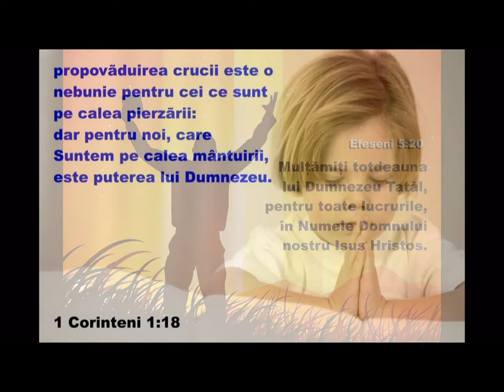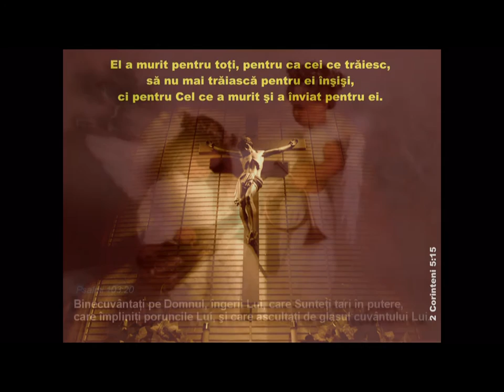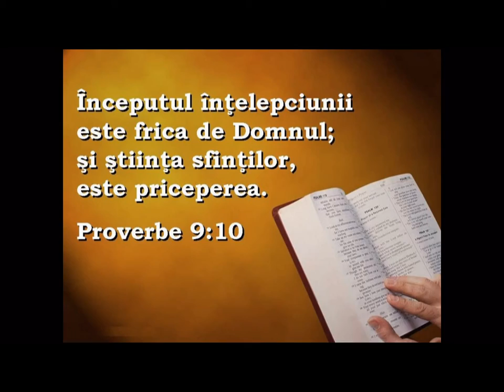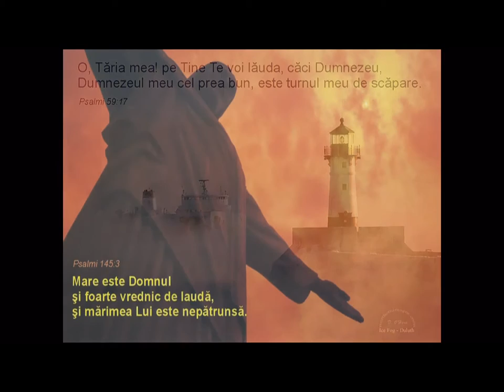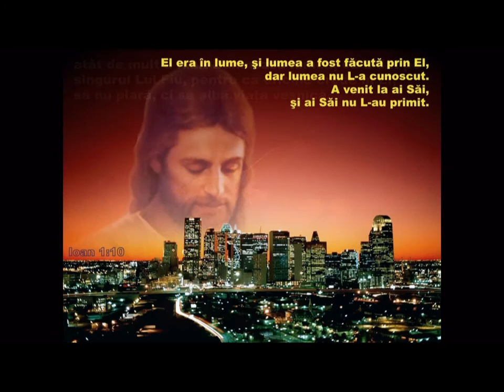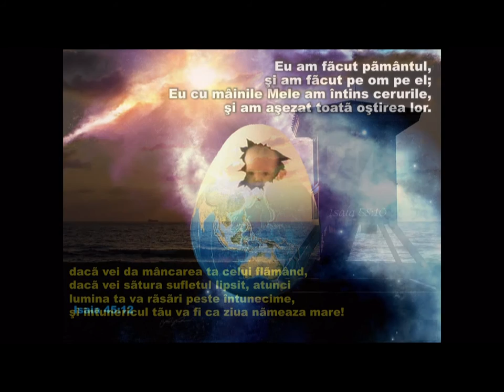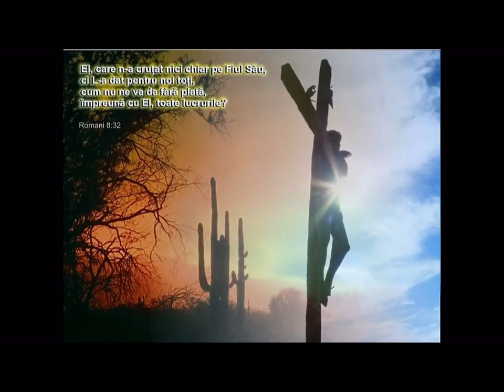fratele alin in trozi doi oameni stau 2015